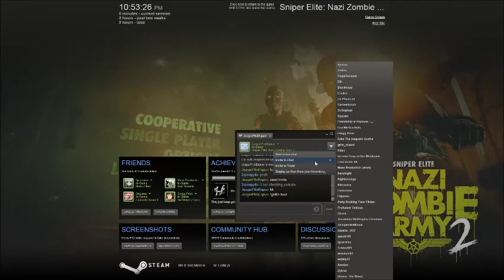Sniper Elite: Nazi Zombie Army 2 pt 7